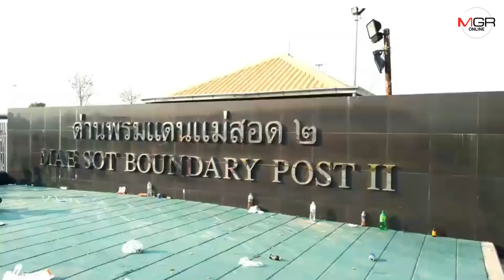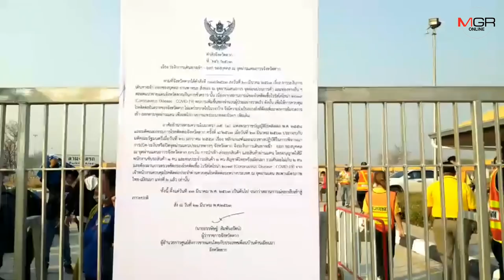คัดกรองไม่ทัน! แรงงานพม่าหอบลูกจูงหลานหนีโควิดล้นทะลักหน้าด่านแม่สอดนับพันคน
24/03/2020 คัดกรองไม่ทัน! แรงงานพม่าหอบลูกจูงหลานหนีโควิดล้นทะลักหน้าด่านแม่สอดนับพันคน
ตาก - ต้านไม่ไหว คลื่นแรงงานพม่าหลายพันคนทะลักล้นด่านพรมแดนถาวรแม่สอด 2 หลังจังหวัดตากประสานฝั่งเมียวดีเปิดด่านพรมแดนถาวรทั้งสองจุดเป็นวันที่ 2 ทำให้คลื่นแรงงานพม่าจำนวนมากยังคงเดินทางมารอขอข้ามด่านพรมแดนฯ เจ้าหน้าที่ต้องเสริมกำลังทุกฝ่ายมารักษาความสงบหลังแรงงานยังแห่ทะลักชายแดนจังหวัดตากไม่หยุด